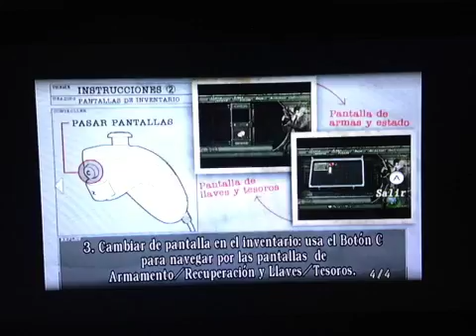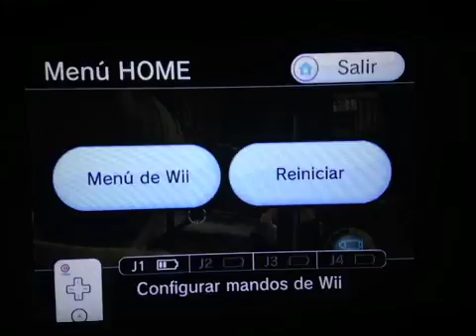La tension me atrapa - résident evil 4 capitulo 2